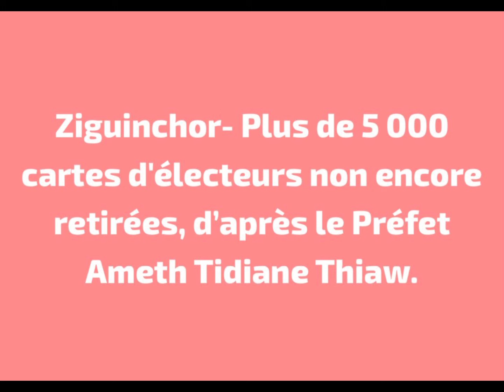🔥Exceptionnel Nicolas Jackson Passeur Décisif⚽️ Habib Diarra sort du silence:"Jane suis né ici..."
Essaie le logiciel de montage vidéo gratuit CapCut pour créer des vidéos !